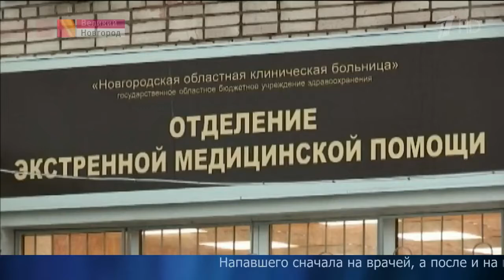Дебошир избил охранника и медиков в больнице.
На дебошира, избившего медиков и охранника больницы в Великом Новгороде, заведено уголовное дело по двум статьям